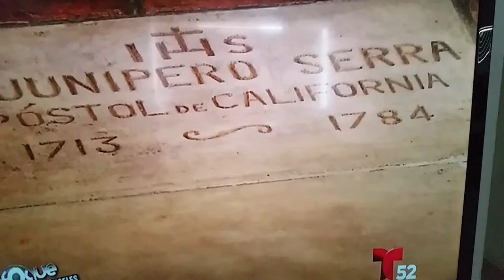Junipero Serra was NO saint